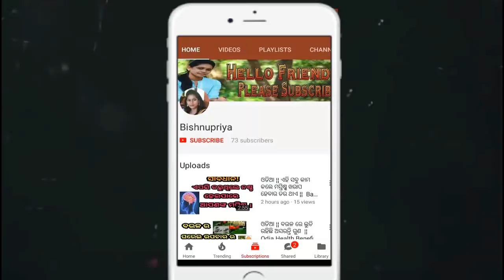ଗୋରା ଛୁଆ କେମିତି ହେବ ଏବଂ ତାର ୬ଟି ଉପାୟ || How to Get a fair and healthy Baby||bishnupriya